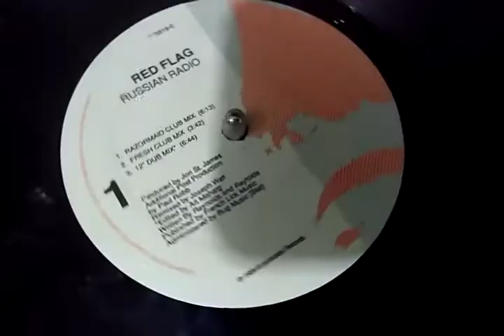Red Flag - Russian Radio By 12 Inches Brasil